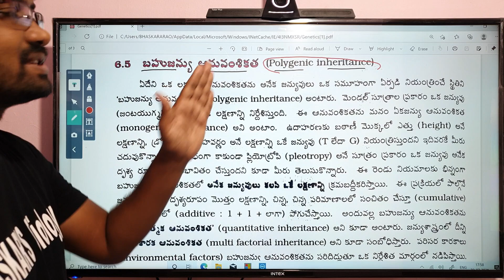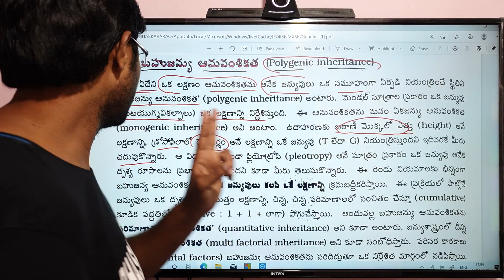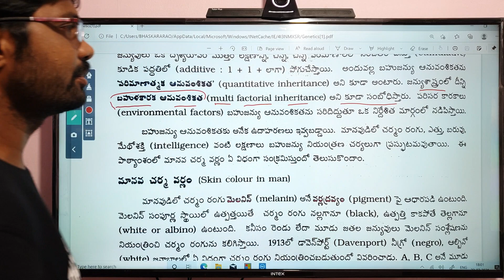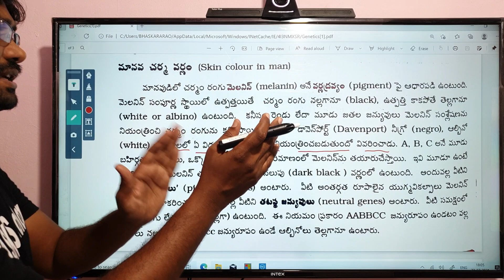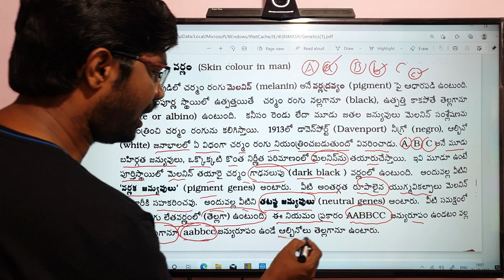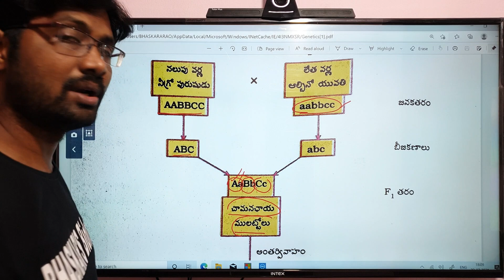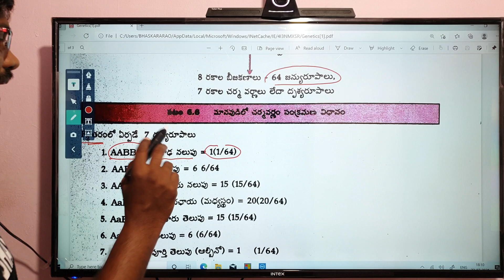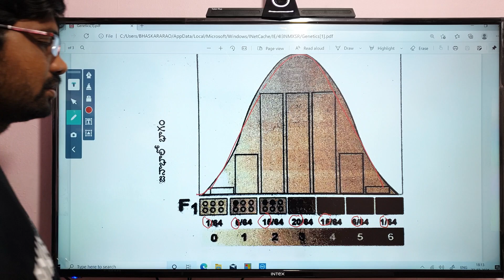జన్యుశాస్త్రం || ఇంటర్ ద్వితీయ సంవత్సరం జంతుశాస్త్రం || పార్ట్ ౼ 7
జన్యుశాస్త్రం ||
ఇంటర్ ద్వితీయ సంవత్సరం జంతుశాస్త్రం ||